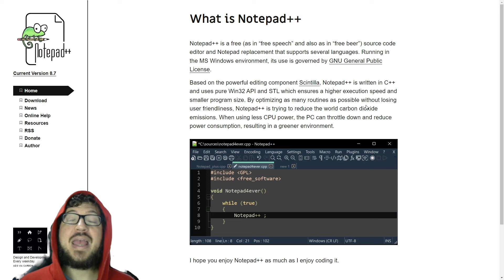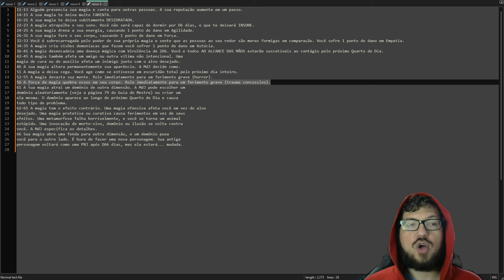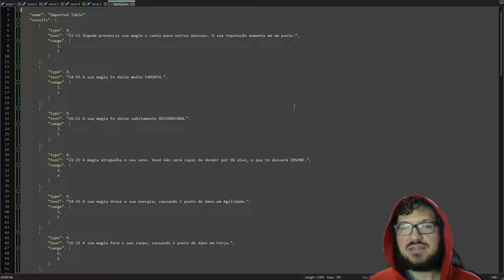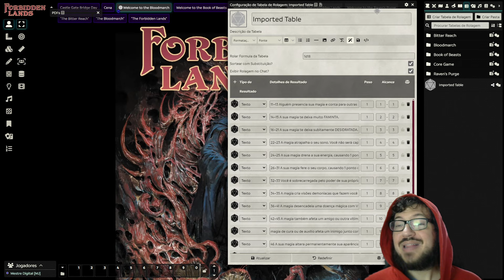Como Copiar Tabelas de PDFs para o Foundry VTT de Forma Prática!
Aprenda o método fácil e rápido de copiar tabelas de PDFs e colocá-las diretamente no Foundry VTT. Simplifique sua preparação de jogo com este tutorial!